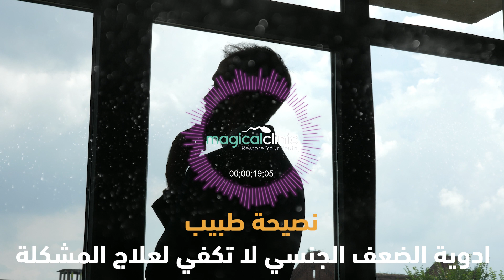تعرف على الحل الأمثل لعلاج مشاكل الضعف الجنسي بدلاً من الأدوية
عند التعرض لاي  مشكل قد يعيق العملية الجنسية كضعف الانتصاب او سرعة القذف، فغالبا ما يفكر الفرد في الادوية ويعتبرها الحل الامثل لمشكلته، بينما من الممكن جذا ان يجد العلاج في امور اخرى بعيدة كل البعد عن الادوية . في هذا الفيديو نتحدث على اهم الامور التي يمكن ان تخلصك من مشكل العجزء الجنسي.
يقدم مركز ماجيكال كلينيك أكثر علاجات امراض المسالك البولية والضعف الجنسي فعالية على مستوى العالم والتي تبث نجاحها واستمرارية  نتائجها، كما يقدم مركزنا خدمة متكاملة بدون اي مصاريف اضافية حيث نوفر الاستقبال والتوديع من المطار، ومترجم مرافق بالاضافة الى اقامة فندقية وتأمين كل احتياجات رحلتك العلاجية بدون دفع اي مصاريف اضافية .
بالاعتماد على ترتيب هيئات الصحة الكبرى  يقدم مركزنا لكل عملائه من العالم خدمة علاجية متكاملة تشمل العلاج في أكثر المشافي أماناً وجودة في الجمهورية التركية، على يد امهر الاطباء في مجالات:  المسالك البولية، امراض الذكورة والامراض الشرجية، واختيارنا للمشافي يعتمد على ترتيب هيئات صحية مرموقة لهذه المشافي.

للحجز أو لمعرفة تفاصيل تخصصات مشافينا في تركيا يرجى التواصل معنا عبر الوسائط التالية :
البريد الالكتروني

ًشاهد ايضا:
كيف يمكن للرجال تحسين الأداء الجنسي ؟
ما هي وجهة نظر النساء حول سرعة القذف ؟
وقود الرجال : ماذا تعرف عن حقن التستوستيرون ؟
كيف يمكن علاج البروستاتا بالغذاء ؟
احذر من علامات انخفاض هرمون الذكورة ( التستوستيرون ) عند الرجال

اقرأ المزيد عبر موقعنا :
ماذا تعرف عن ضعف الانتصاب لدى الرجال الأصغر سنًا ؟
دراسة حديثة: استخدام الهواتف الذكية بالليل يهدد خصوبة الرجال